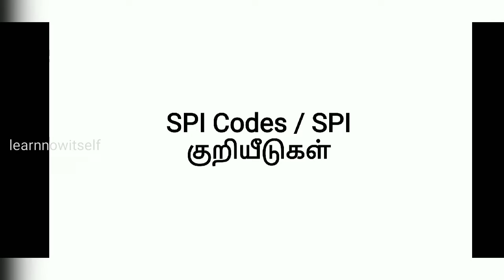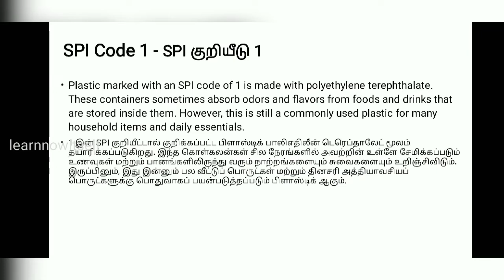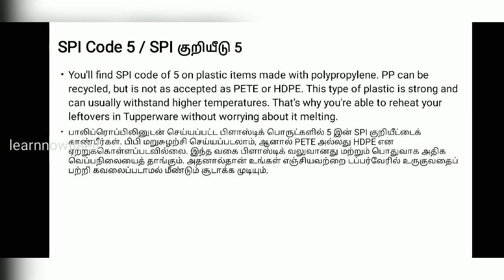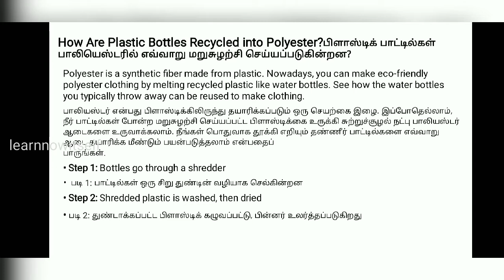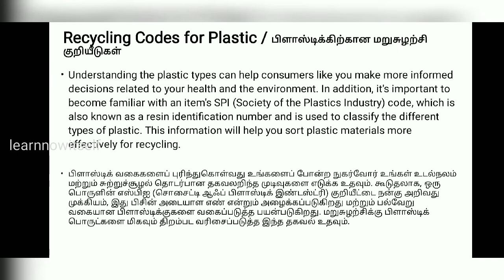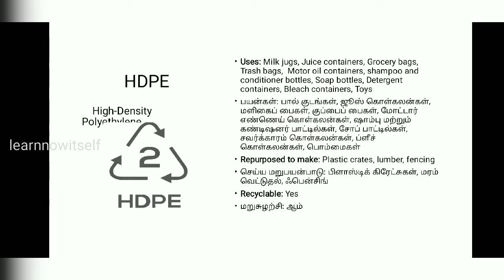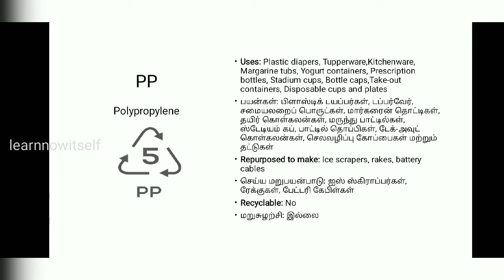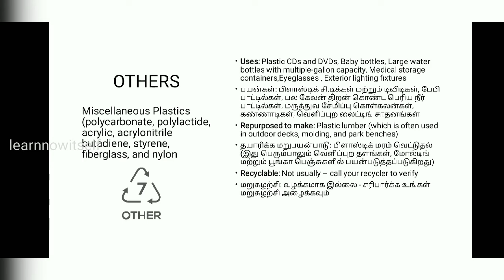SPI codes of Plastics | பிளாஸ்டிக்கின் SPI குறியீடுகள் | Plastic Bag Free Day | Tamil | English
This video explains about the SPI ( Society of Plastic Industry) codes of plastics & Plastic Bag free day,for what we are celebrating Plastic Bag Free Day . (in Both Tamil & English Language.)